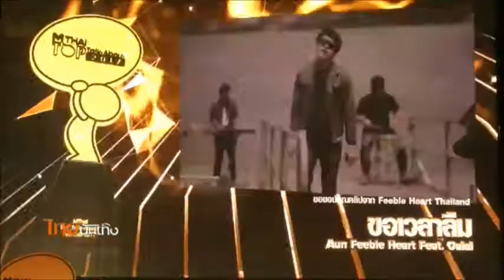กระแสออนไลน์ชี้วัดคุณภาพงานบันเทิง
เป็นข่าวในโซเชียล ดีตรงที่เป็นกระแส แต่ก็ต้องดูอีกว่าเป็นด้านดีหรือร้าย แต่ที่แน่ๆ นี่เป็นช่องทางวัดความสำเร็จของคนในวงการบันเทิงหลายปีหลังมานี้ เวทีรางวัล Top Talk Award จึงได้เห็นทั้งหน้าเดิม และหน้าใหม่ที่บางคนโด่งดังเฉพาะในโลกโซเชียล